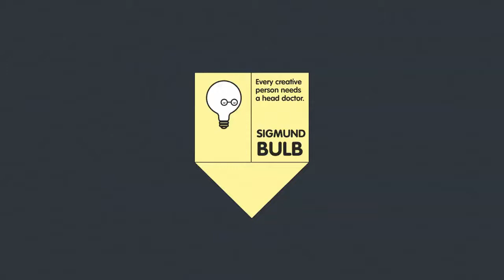Episode 13: Porky Hefer. PhD